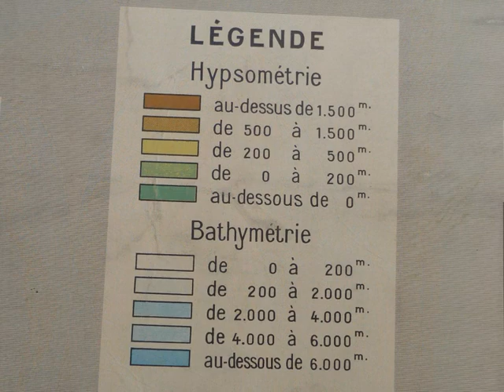French antique vintage World map school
French antique vintage World map school used in french school